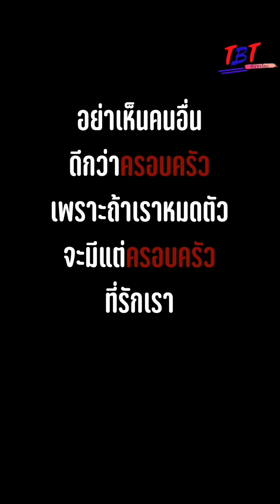บ้านพี่สาวแต่กลับโดนไล่ออก !